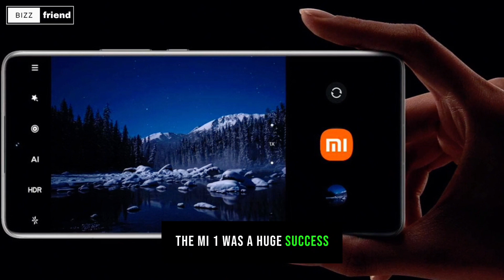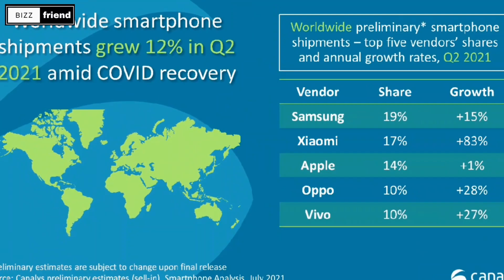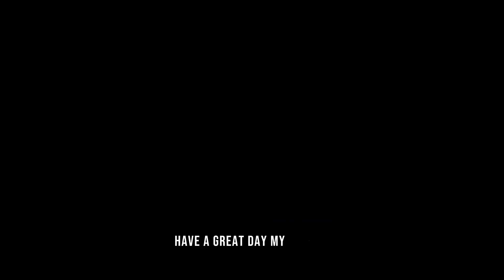Lei Jun: The Success Story of Xiaomi's Founder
Ever wondered about Xiaomi? Check out this cool video where we explore the awesome story of Lei Jun, a tech genius who started Xiaomi and totally changed the smartphone world!

Lei Jun, Xiaomi, success story, entrepreneur, tech industry, business, entrepreneurship, personal development, startup, leadership, innovation, motivation, inspiration, technology, smartphones, electronics, tech tips